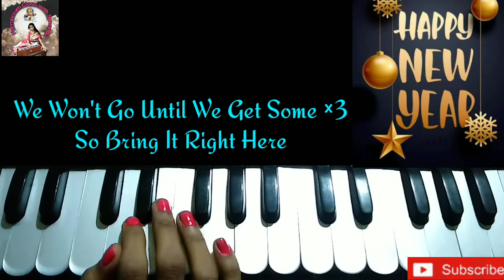We Wish You A Merry Christmas | মেরি ক্রিসমাস | খুব সহজেই হারমোনিয়ামে তুলুন | Harmonium Tutorial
New

                              Year

                            Special

     Harmoniumclasswithsunanda চ্যানেলটি ভালো লাগলে 👍 করবেন সাথে বেশি বেশি Share করবেন এবং Comment 💬 এর মাধ্যমে জানাবেন আপনাদের মতামত যদি কোনো গানের বিষয়ে কোনো প্রশ্ন থাকে তাহলে অবশ্যই আপনারা আমাকে জানাবেন আমি আপনাদের যথার্থ সাহায্য করবো। Please Please 🙏 আমাদের চ্যানেলটি Subscribe করে পাশে থাকা বেল আইকনটি 🔔 On করে রাখবেন যাতে আগামী দিনের নিত্যনতুন গানের টিউটোরিয়ালের সাথে সাথে গুরুত্বপূর্ণ টিপস আপনাদের কাছে দ্রুত পৌঁছে যেতে পারে Notification এর মাধ্যমে।

              😊 Hi I Am Sunanda 😊

1. আমারও তো গান ছিল

2. মাতা সরস্বতী সারদা

3. পথ বলে দাও তুমি

4. বৃষ্টি পড়ে টাপুর টুপুর

5. Dola Re Dola Re

6. শুধু তোমারই জন্যে

7. ঢাক বাজা কাসঁর বাজা ✨✨✨✨✨✨

8. বাংলা আমার সর্ষে ইলিশ

9. যে জন প্রেমের ভাব জানে না

10. ঝুনঝুন ময়না নাচো না

Harmonium Tutorial
Harmonium Class